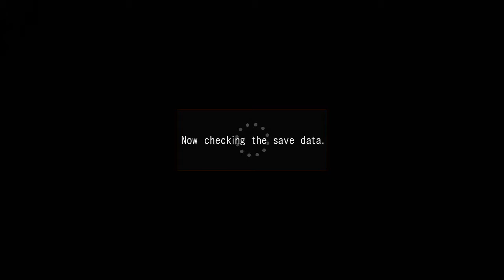Resonance of Fate │ Part 20: Game Play │ Backlogged Games